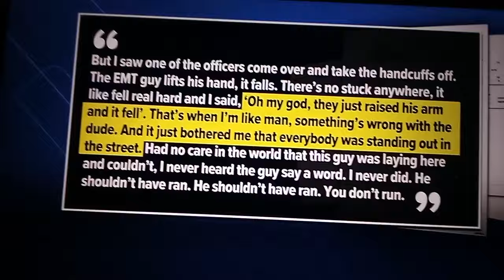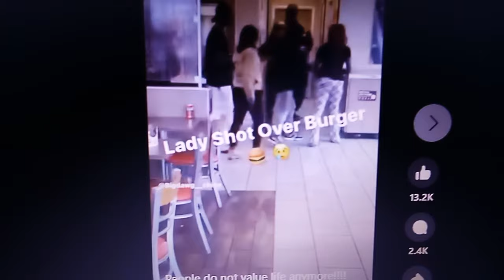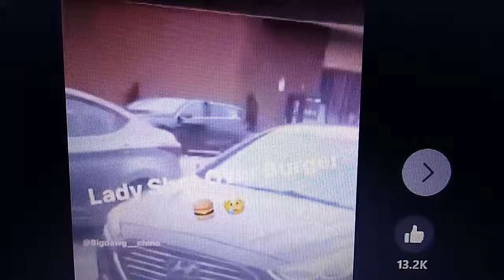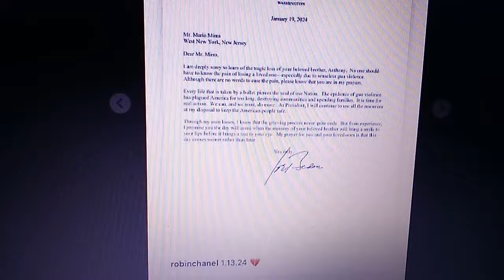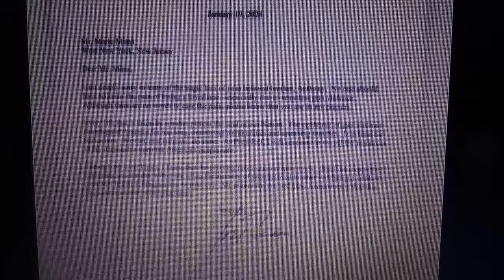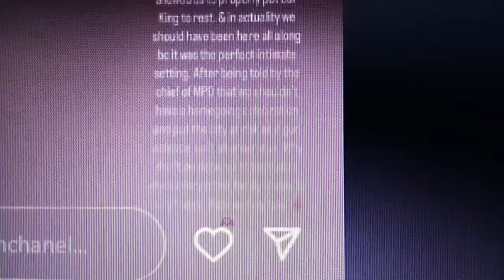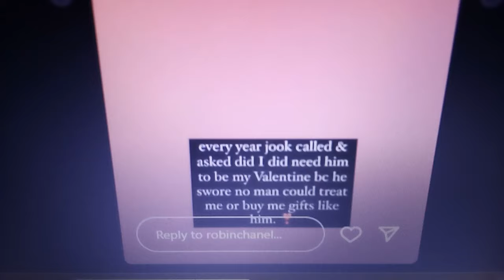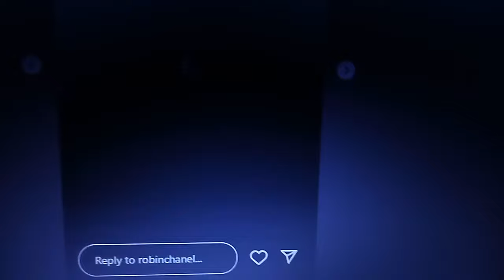💥BIGJOOK UPDATE💥INHOUSE COVERUP & HIGHER UPS💥LT#DEWAYNESMITH TYRENICHOLS💥MAME MAN💥pre on#top